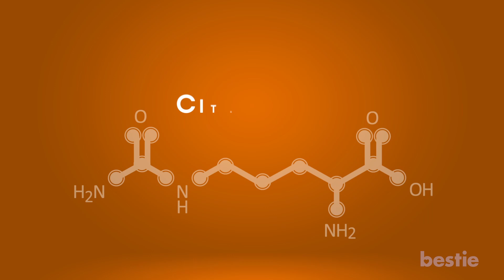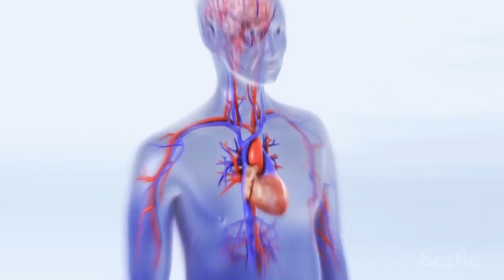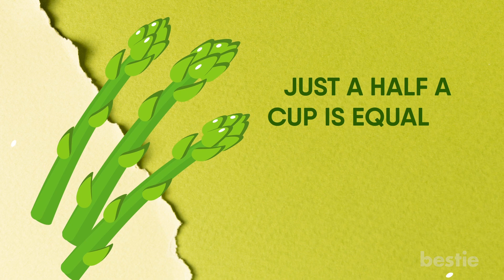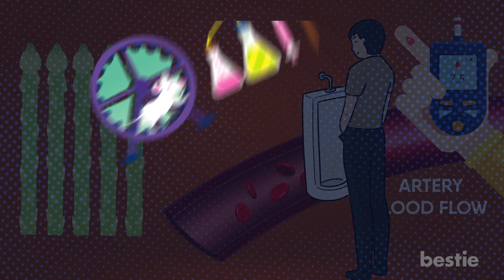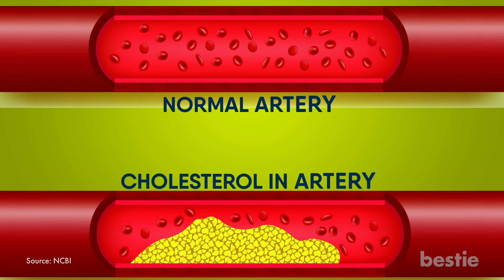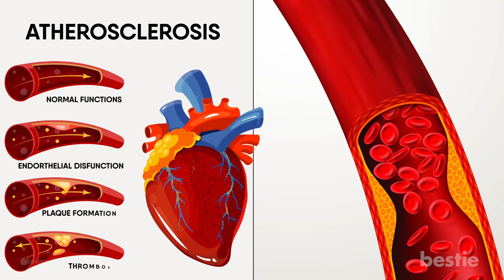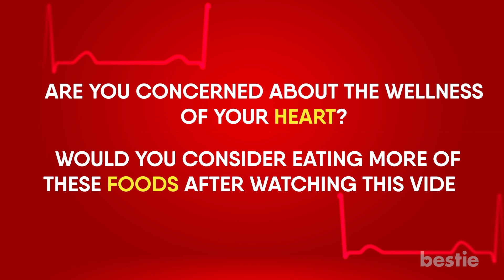SURPRISING Foods That Can Combat Heart Attack Risk - #1 WILL SHOCK YOU!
Did you know that heart attacks are becoming increasingly more common among young adults?
Let’s discuss foods that can prevent heart attacks. From avocados to dark chocolate to simple leafy greens. We’re talking all that AND more.

⌛Timestamps:
⏱️Intro - 0:00
⏱️Walnuts - 00:38
⏱️Watermelon - 01:43
⏱️Beans - 02:43
⏱️Dark Chocolate - 03:40
⏱️Asparagus - 04:39
⏱️Tomatoes - 05:32
⏱️Avocados - 06:42
⏱️Oats - 07:29
⏱️Leafy Greens - 08:08
⏱️Fish - 08:55

✍️Summary:
Walnuts
Walnuts are among the most heart-friendly foods out there. Consider them a nutrient goldmine! Just a single cup of walnuts contains over 46% of your daily value of magnesium. Not to mention 93% copper and 200% manganese. It’s like hitting some kind of a health jackpot.

Watermelon
While it may be your favourite snack come summer time, watermelon has amazing heart benefits all year-round!

Beans
It’s always our least favorite foods from childhood that save the day when we’re adults. Beans are rich in magnesium, iron and potassium. It’s nutrients go to battle with LDL and decrease your blood level of both triglycerides and cholesterol.

Dark Chocolate
For those of you just looking for that sweet sugar rush, find some milk chocolate. But if you want something that is packed full of antioxidants, dark chocolate is the one for you! Were you aware that eating dark chocolate in moderation can reduce your risk of heart disease? They never told us this when we were kids.

Asparagus
Have you been eating your greens lately? While it may seem too extreme for some, asparagus is a great place to start.

Tomatoes
You may not think much of tomatoes, but they do serve a higher purpose than just being another topping on your burger. Tomatoes are rich in nutrients that can help you say goodbye to your heart problems.

Avocados
It seems as if avocados are becoming increasingly more popular by the day. Avocados lower your LDL level significantly. This can be achieved through eating just one avocado each day.